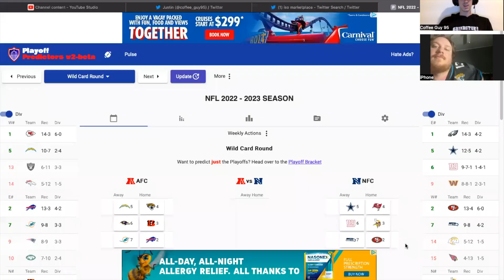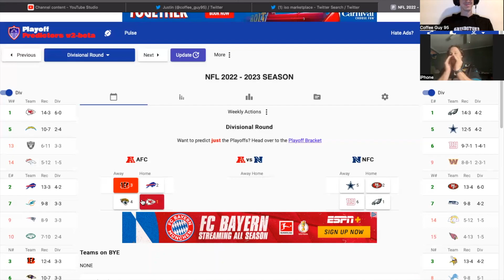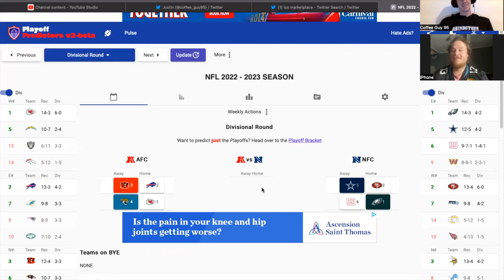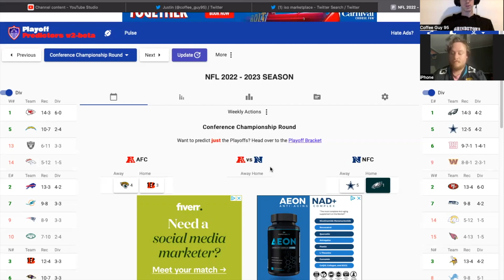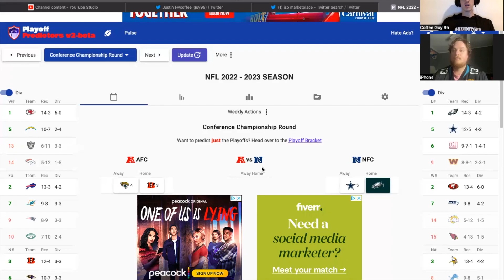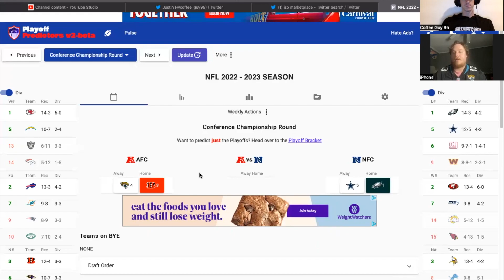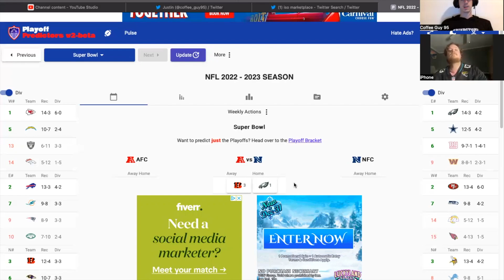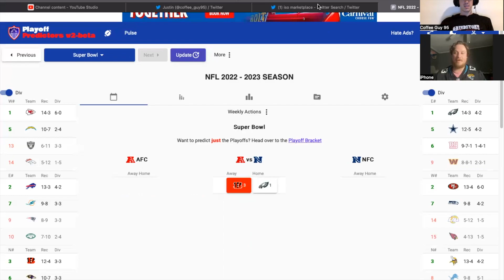2023 Playoff Predictions with Weaver Cards! Big Giveaway Announced!